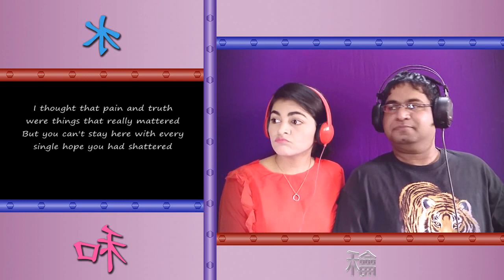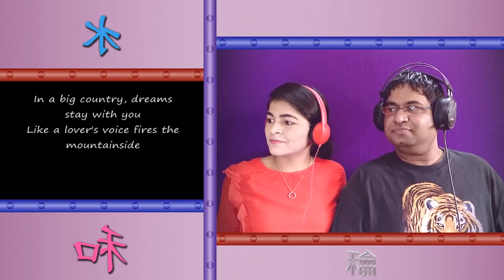BIG COUNTRY In A Big Country Reaction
This reaction is part of Mega Music Reaction Fest V2. Held from 14th May to 22nd June, 2019.

ENOMA stands for 'Easygoing Native Outsiders Making Assessments'. We (Kirti & Savio) are a married couple from India.

We serve soulful music reactions on a regular basis. We love to create LIVE, insightful, deep & honest reactions.

We take the time to give a good review of music that we listen to. We seek to understand a song's meaning.

We often venture deep into the heart of a song to share a honest, sincere & educated assessment on it.

We want you to have a great experience while watching our videos. And have a good time on our channel.

Our 'post-reaction analysis' is based on our educational background, life experiences, rich culture & passion for music.

As counselors, we are trained to observe & listen well. This helps us a lot during our reactions.

Savio is excellent at reading in-between the lines. People say that I have good listening & observation skills.

As a result of our diversity, viewers get to watch good reactions on ENOMA every time.

We love reacting to music from all over the world. It can be seen in the 600 reactions we've created.

Our channel has the official name 'CAFE ENOMA'. We started posting videos on 12th May, 2018.

5K on 10th December, 2018. And 10K on 24th March, 2019.

Thank you YOUTUBE for providing an amazing platform to showcase our psychological skills.